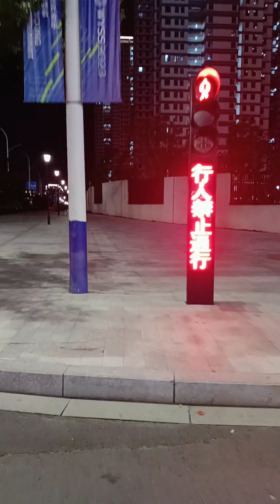直播回放 11月19日，回家一路，日记口头版